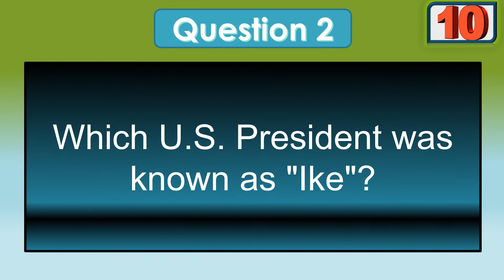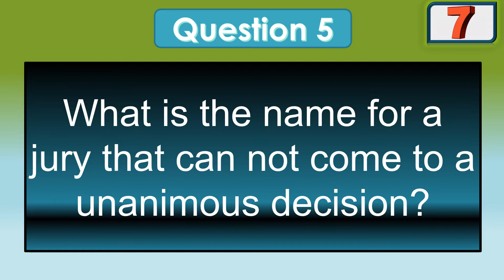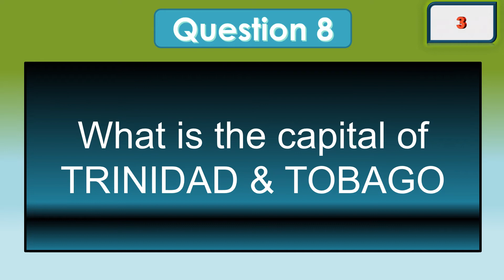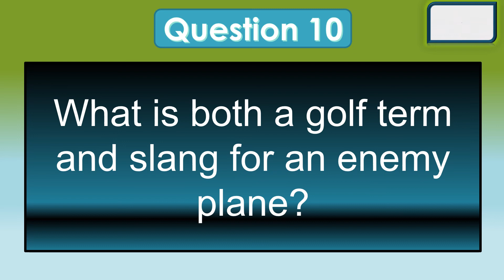Daily General Knowledge Quiz 109